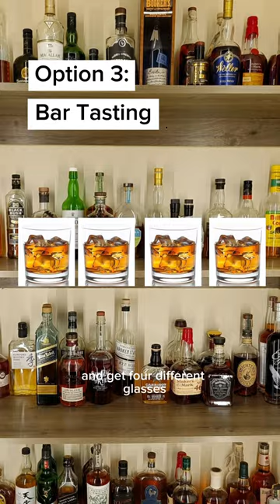The NUMBER ONE Whiskey Trick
There is one thing that consistently works for developing your whiskey palate, and that is side by side tastings - especially if you can do them blind. These three tips will help you develop your palate on a budget, to save money and whiskey.